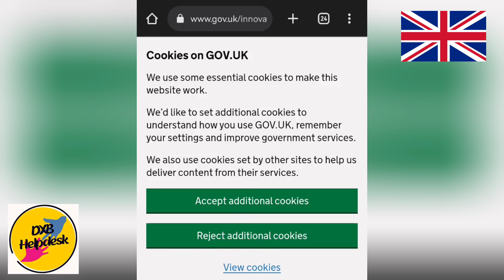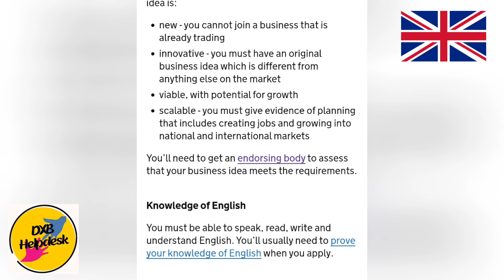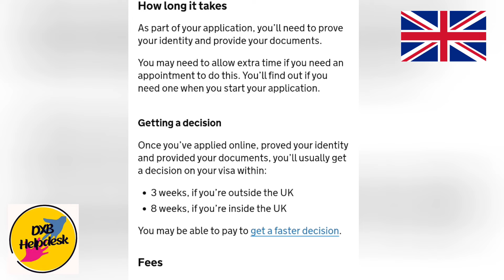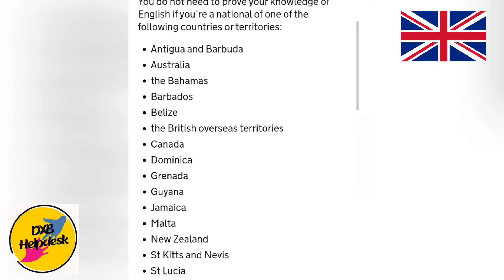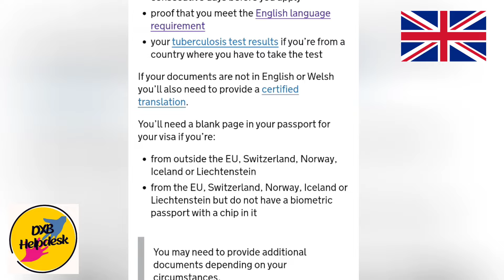UK 🇬🇧 Self Sponser Visa || Uk 3 Years visa with family ||Uk kaisy aian || Innovator Founder Visa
UK Permanent Residence PR Becomes 3 Years Instead of 5 Years? UK PR New Rules Announced!
Uk 🇬🇧 innovator founder visa uk/ How to get innovator founder visa/ uk family visa
Innovator Founder Visa | Is this easy immigration route? | UK Immigration Law | Urdu-Hindi
UK Self Sponsership VISA | New UK Self
 we will talk about UK Self Sponsership VISA | New UK Self Sponsorship Route | UK
Naila kanwal life in uk
Garry tv
UK Permanent Residence
uk pr
Dxbhelpdesk dxbhelpdesk Dxbhelpdesk dxbhelpdesk
Are you planning to apply for UK Permanent Residence (PR)? Well, you might want to take note of the new rule changes! Watch this video to find out the latest updates on the UK PR application process, including the possibility of it becoming a 3-year instead of a 5-year requirement. Stay informed and avoid any delays in your application process.
uk visa interview
uk visa application form fill online
uk visa interview questions and answers
uk visa process
uk visa tracking gwf number